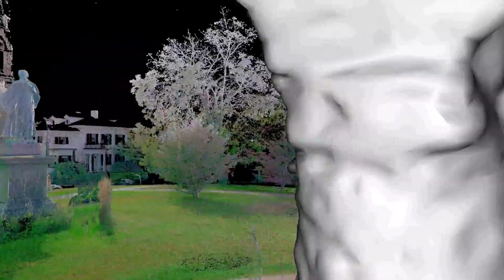BLK360 Capturing Reality: Newport Tower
Learn more about reality capture with Leica Geosystems BLK360 at blk360.com